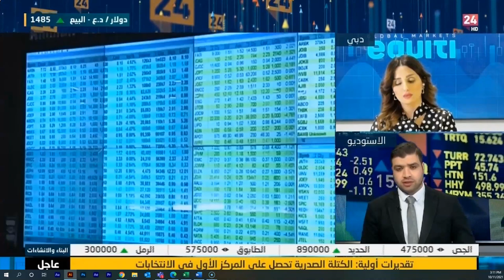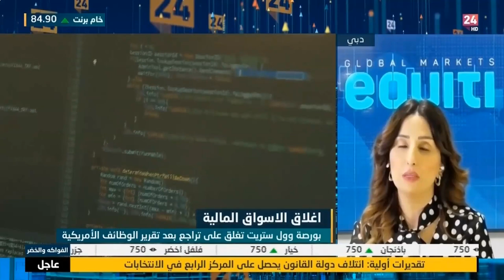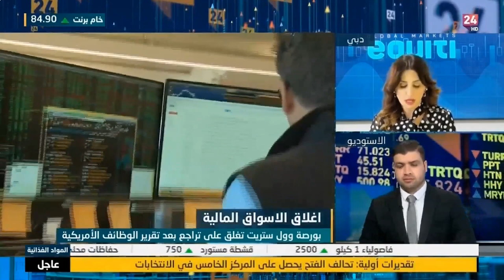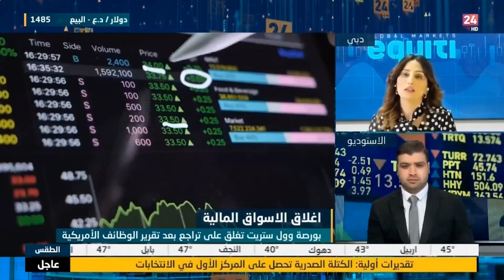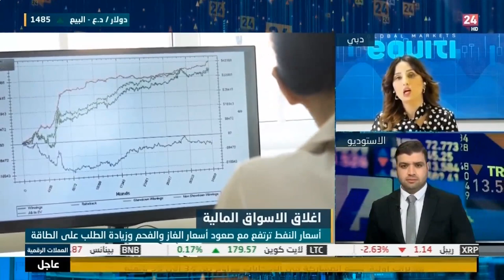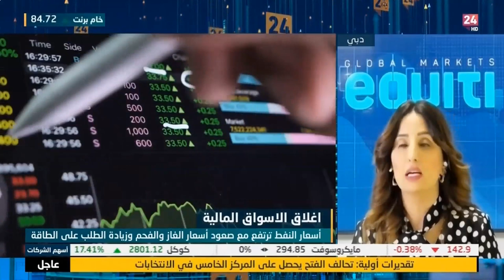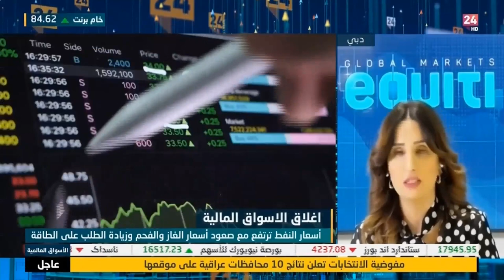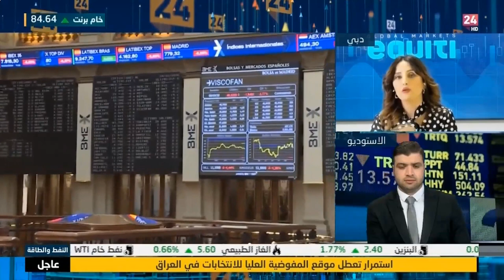هل سنشهد المزيد من الارتفاع في أسعار النفط؟